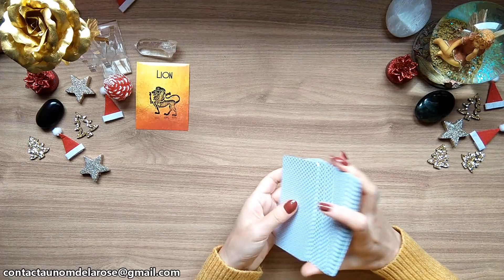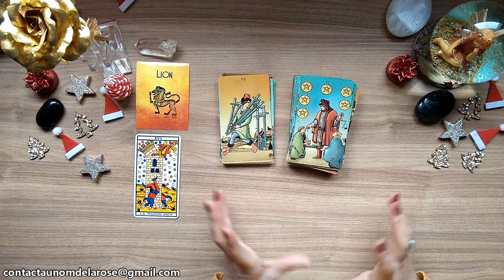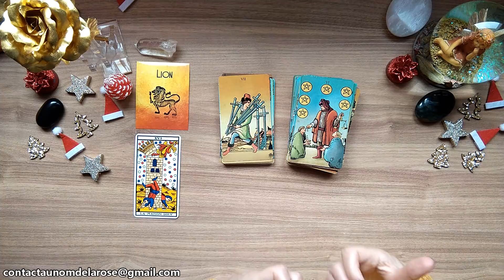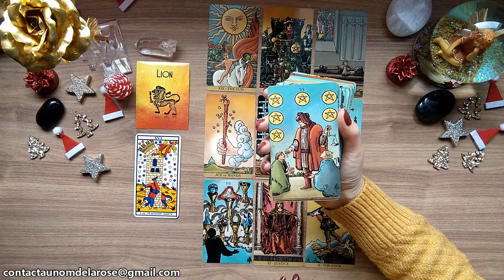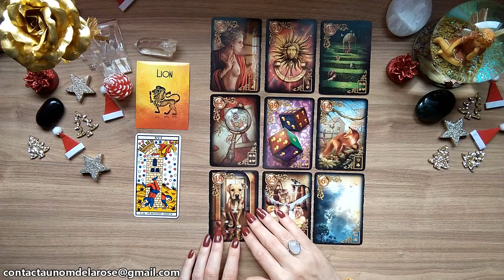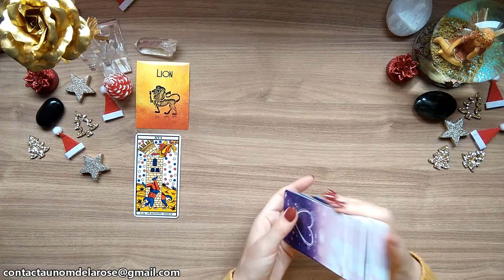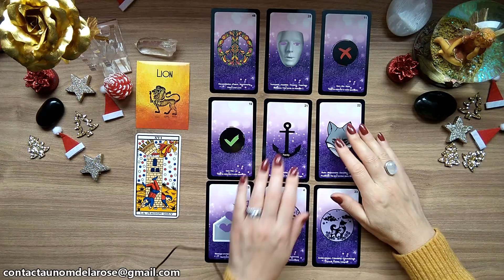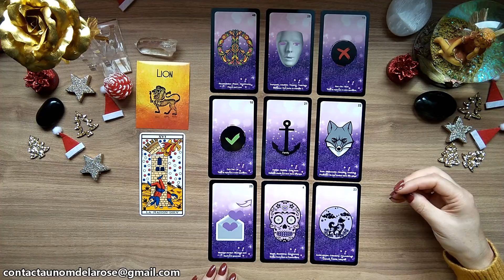LION - JANVIER 2021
Christa ☀️